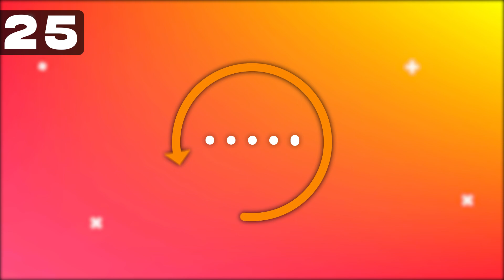GUESS THE REVERSED KPOP SONG (2022 EDITION) | KPOP GAMES 2023 | KPOP QUIZZES TRIVIA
Can You Guess the Reversed Kpop Song in 3 Seconds? 😉

KPOP QUESTIONS
KPOP EDITION
KPOP TEST
KPOP CHALLENGE
KPOP QUIZ
KPOP GAME
BLACKPINK TRIVIA